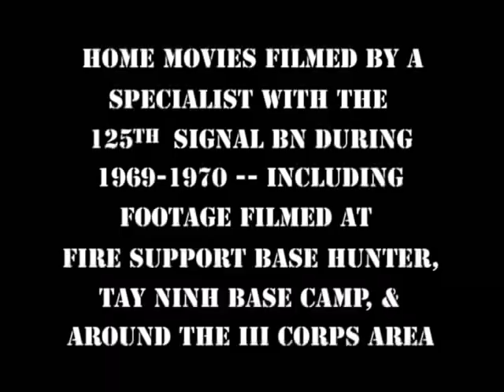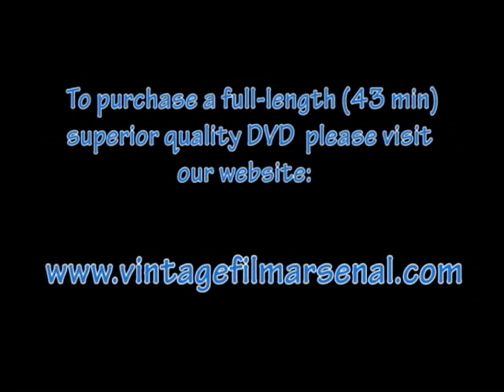Vietnam War Home Movies 125th Signal Bn FSB Hunter, Tay Ninh Base Camp 1969-70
Go to vintagefilmarsenal.com to purchase a full-length 43 min DVD of "125th Signal Bn" -- home movies filmed by a Specialist with the 125th Signal Bn during 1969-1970 -- including footage filmed at Fire Support Base Hunter, Tay Ninh Base Camp, and around the III Corps area.